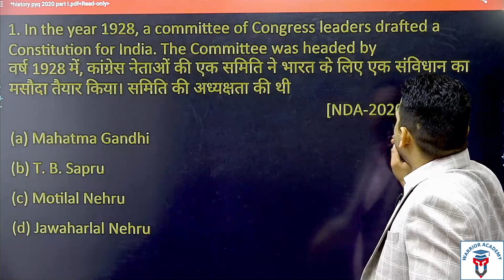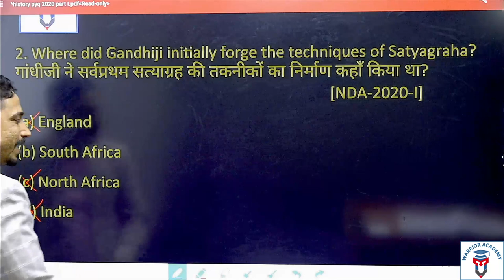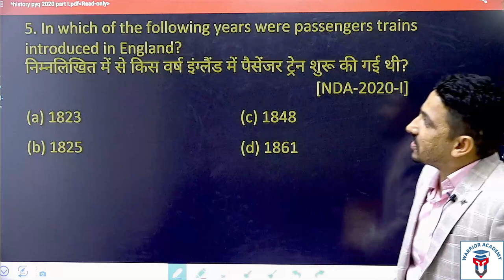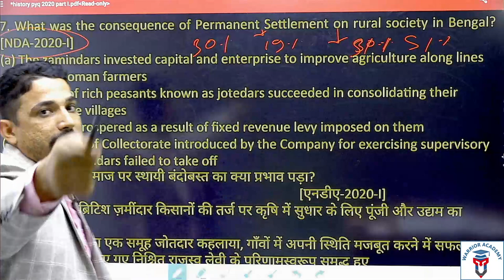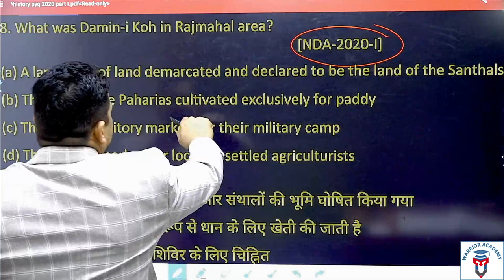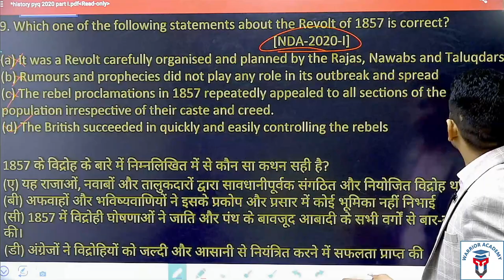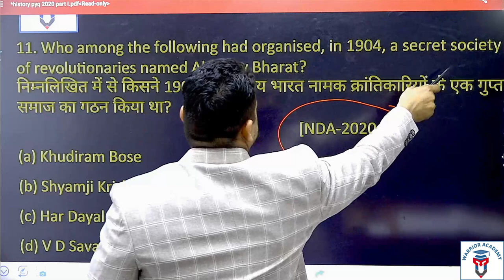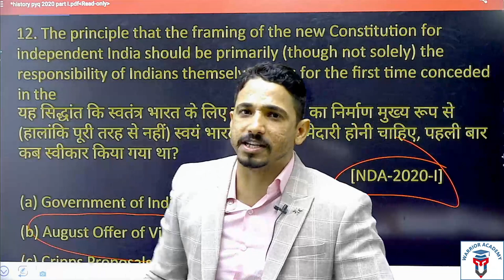PYQ - 2020 | History | S.K.Bishnoi | NDA | All Options with Explanation | Study Khazana